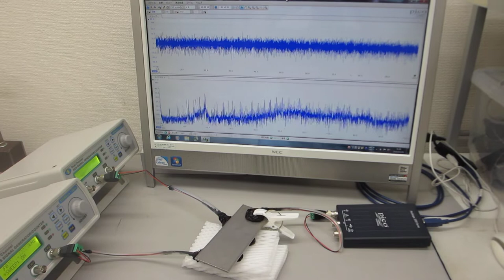超音波システム（音圧測定解析、発振制御）を利用した超音波実験